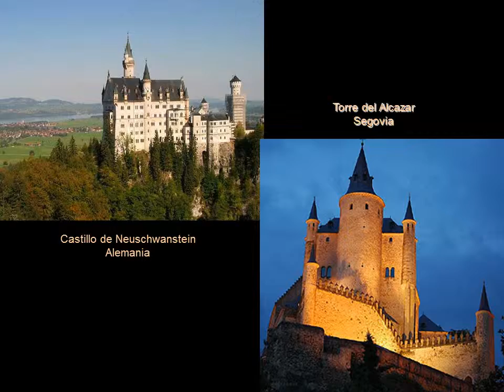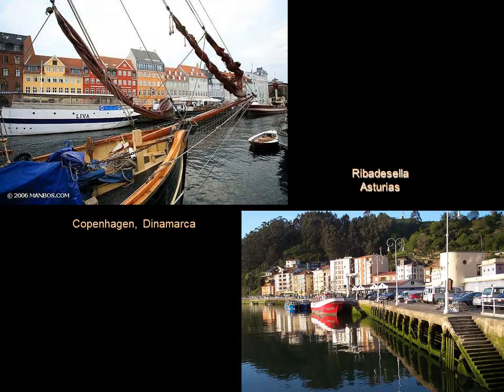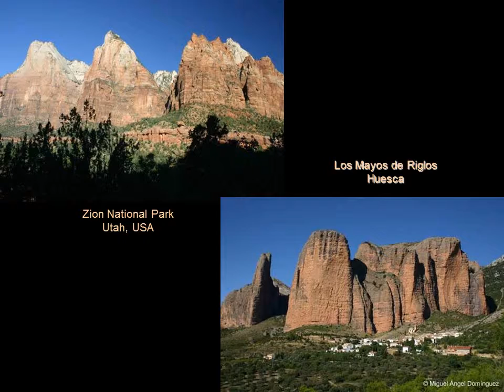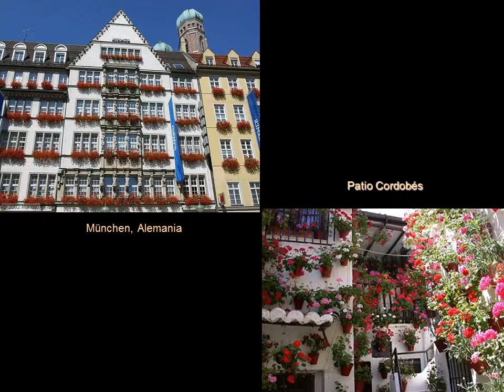FOTOS DE OTROS PAISES Y ESPAÑA CON SUS MARAVILLAS